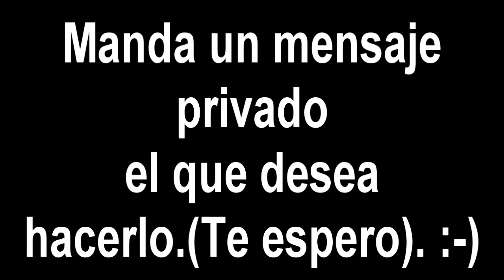Mecha Sonic sprites listo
Para los fanáticos de Sonic y mugen. XD El que quiere cooperar pueden hacerlo.

P.D: No los obligo.